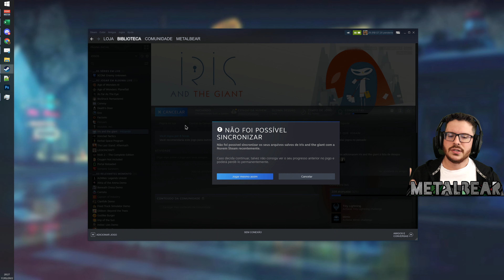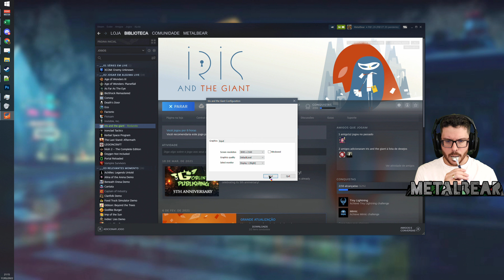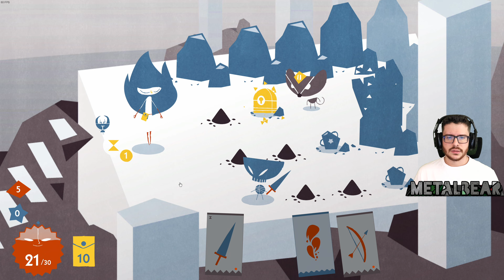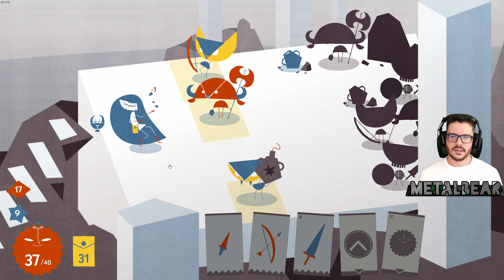Roguelite contra os GIGANTES da adolescência | Iris and the Giant - 4k VOD 17.05.22